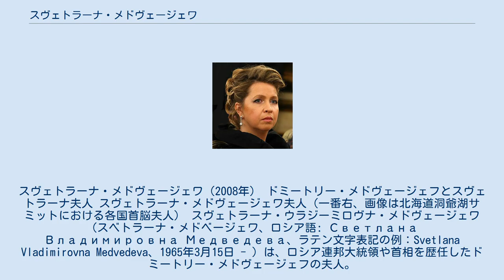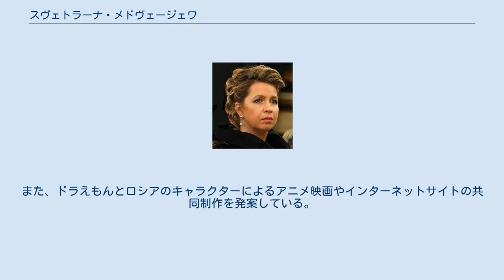スヴェトラーナ・メドヴェージェワ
ドミートリー・メドヴェージェフ
スヴェトラーナ・メドヴェージェワ（2008年） ドミートリー・メドヴェージェフとスヴェトラーナ夫人 スヴェトラーナ・メドヴェージェワ夫人（一番右、画像は北海道洞爺湖サミットにおける各国首脳夫人） スヴェトラーナ・ウラジーミロヴナ・メドヴェージェワ（スベトラーナ・メドベージェワ、ロシア語: Светлана Владимировна Медведева、ラテン文字表記の例：Svetlana Vladimirovna Medvedeva、1965年3月15日 - ）は、ロシア連邦大統領や首相を歴任したドミートリー・メドヴェージェフの夫人。
旧姓はリンニク（Линник、Linnik）。
 1965年3月15日ソビエト連邦レニングラード（現在のサンクトペテルブルク）に軍人の家庭に生まれる。
クプチノ第305学校を卒業し、1989年メドヴェージェフと結婚する。
レニングラード財政・経済学大学（現在のサンクトペテルブルク財政・経済学大学）を卒業し、モスクワで働いた後、ペテルブルクに戻り社会団体を組織する。
1996年にはメドヴェージェフとの間に長男を儲けた。
大統領夫人としての傍ら、精神的文化団体のリーダーとして若者の道徳向上活動を行っている。
 アニメ好きであり、2008年11月16日に在露日本大使館で行われたアニメ映画「ドラえもん のび太の恐竜2006」を観賞する交流会に出席している。
また、ドラえもんとロシアのキャラクターによるアニメ映画やインターネットサイトの共同制作を発案している。